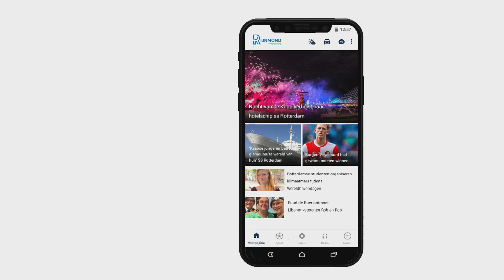Sinclair Bischop is in Kroatië voor Dinamo Zagreb-Feyenoord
Feyenoord speelt donderdagavond in de groepsfase van de Europa League tegen de Kroatische koploper Dinamo Zagreb. Verslaggever Sinclair Bischop is in Zagreb om verslag te doen van deze wedstrijd en zegt ook daar dat er coronamaatregelen zijn.Fans van Dinamo Zagreb zullen in het Maksimirstadion aanwezig zijn. &quot;Dat gebeurt niet bij alle Europese wedstrijden, maar elk land kan bepalen of er fans aanwezig mogen zijn. Een deel van de Kroatische fans kan het stadion binnen&quot;, legt Bischop uit. De Feyenoord-fans zijn niet welkom. In Nederland mogen sinds kort überhaupt geen supporters in het stadion zijn.De tekst gaat verder onder de foto&apos;s: [image [image Zagreb merkt de Feyenoord-watcher echter weinig van de coronamaatregelen. &quot;Iedereen draagt een mondkapje in openbare gelegenheden. Maar over het algemeen zijn de bars en restaurants gewoon open.&quot; BotteghinFeyenoord is woensdag met het vliegtuig naar Kroatië vertrokken. Daarin zat onder andere Eric Botteghin, die na een hamstringblessure weer is aangesloten bij de selectie. [article:200320:Feyenoord met 21 spelers naar Kroatië; operatie voor geblesseerde Bozenik][tweet Europese duel tussen Dinamo Zagreb en Feyenoord begint donderdagavond om 21:00 uur en is live te volgen in Radio Rijnmond Sport. Bischop zal vanuit het Maksimirstadion het radioverslag geven. Radio Rijnmond Sport start om 20:00 uur en duurt tot en met 00:00 uur.